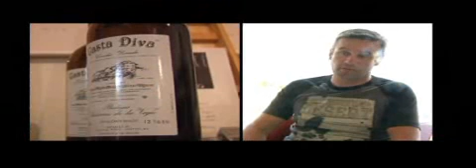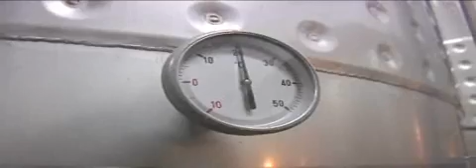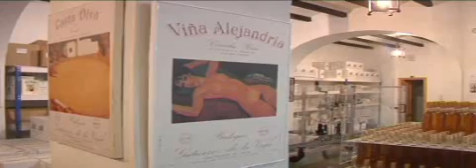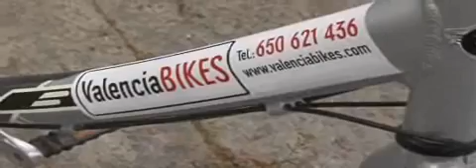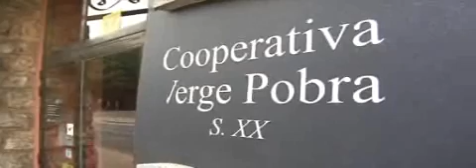Auteur Stefaan Van Laere fietsend in Calpe (reportage AVS)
In april 2010 was auteur Stefaan Van Laere een van de gasten van wielrenner Serge Baguet en Thomas Cook Sports tijdens de culinaire fietsvierdaagse Culibike. Opzet is om (recreatief) fietsen af te wisselen met gastronomie. Journalist Tom Van Rompaey van televisiezender AVS maakte er een mooie reportage over en fietste zelf mee. De tocht ging vanuit het prachtige Calpe langs de glooiende Spaanse wegen met onder meer een beklimming van de Coll del Rates.